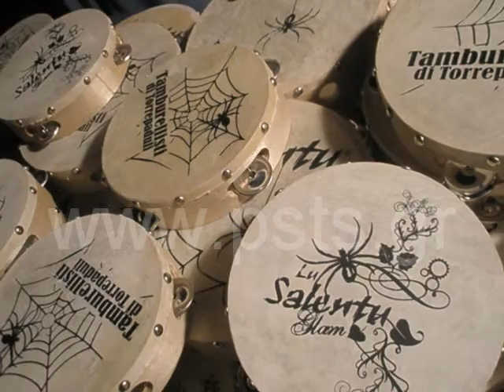psts.gr: Tamburellisti di Torrebaduli Πάρος 30-08-10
Tamburellisti di Torrebaduli Πάρος Λεύκες 30-08-10